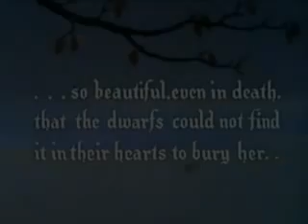Disney-Crossover - Snow White and Prince Phillip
Snow White and Prince Phillip... Prehaps a different Couple to those
you usually see, but ya know. Could work? Anyway, Enjoy :) Clips by
Disney, Song from Sweedney Todd. (Odd mix I know!)